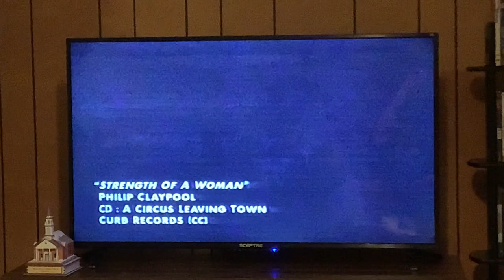Philip Claypool - “The Strength of A Woman” music video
Who remembers this country video from the mid-1990s?